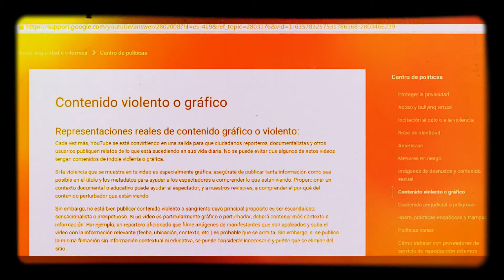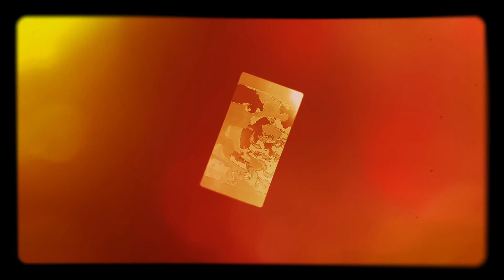Violencia en carne débil